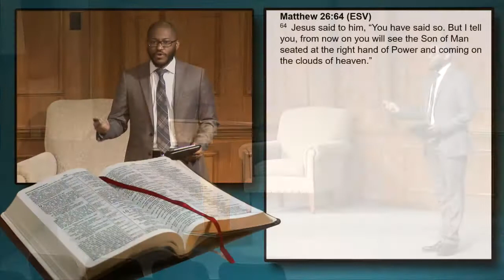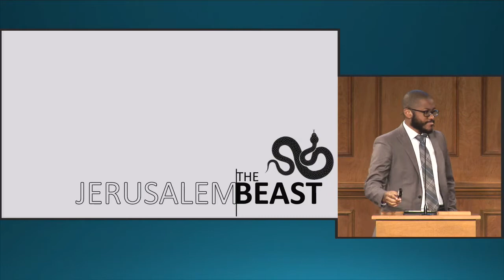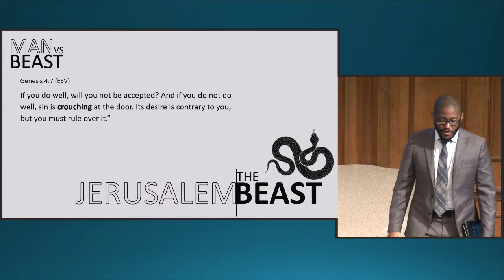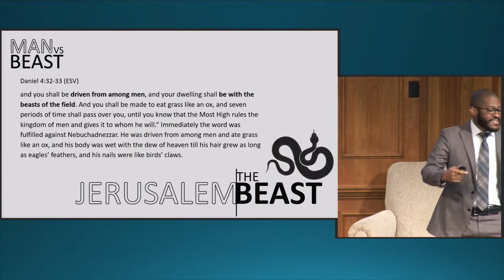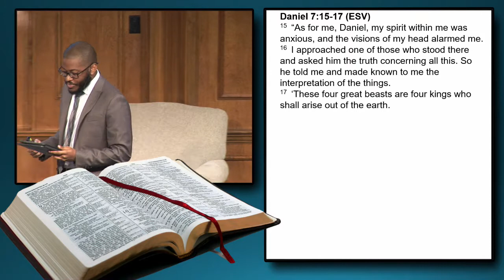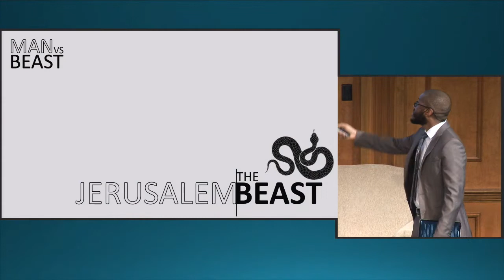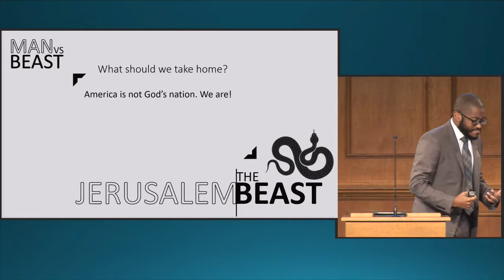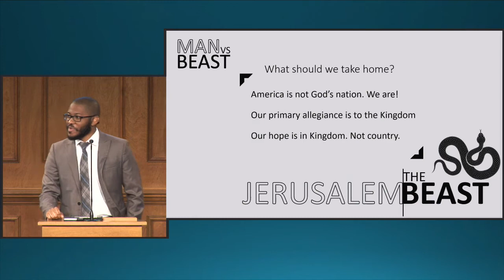Jerusalem: The Beast - Reuben Prevost - 09-20-20 AM